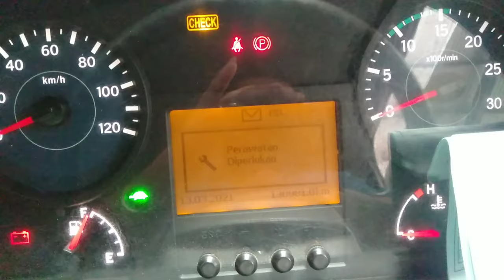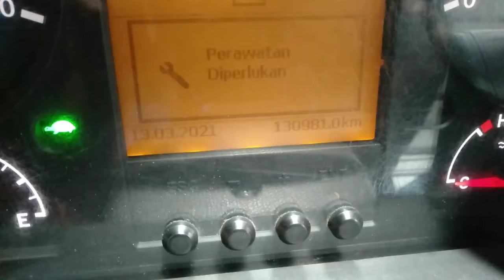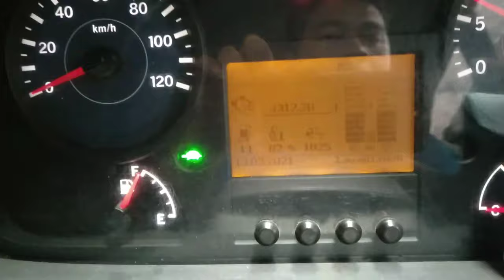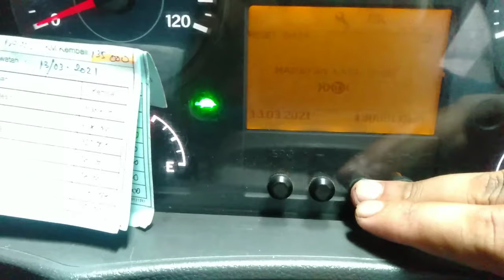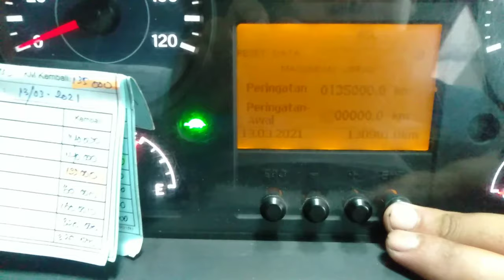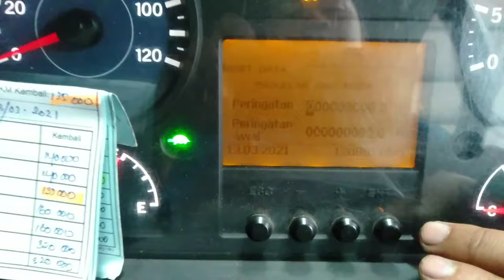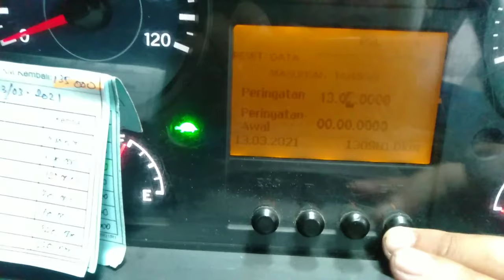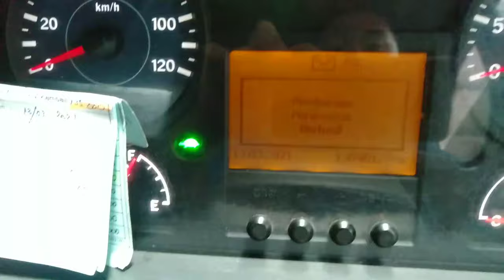cara memperbaiki problem pada truk ud QUESTER